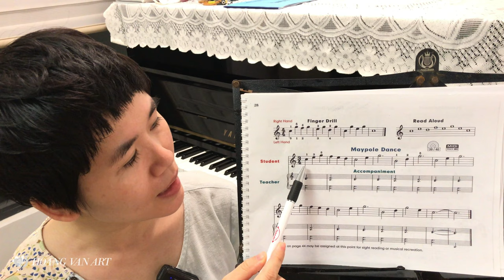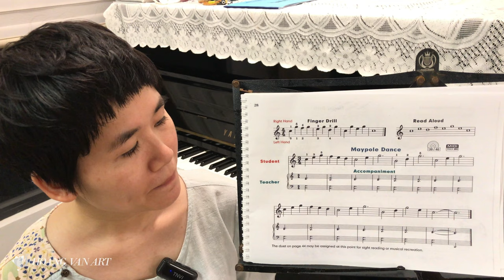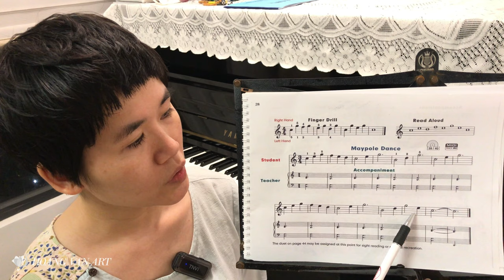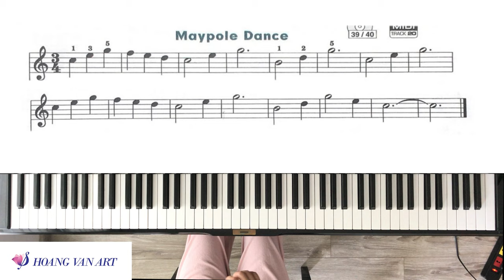Bài học 24 | Maypole Dance | John Thompson’s Easiest Piano Course Part 2 | Thạc sĩ Hoàng Vân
🎵Sách John Thompson's Easiest Piano Course Part 2 👉 mua tại

❖ Bố cục bài học:
00:00 Đọc nốt nhạc khóa Sol, Fa
02:43 Tập riêng rồi kết hợp 2 tay
03:55 Chơi cùng beat chậm, nhanh